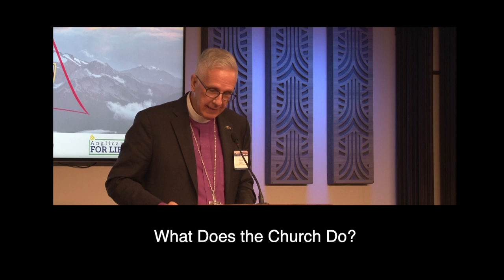What Does the Church Do?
Bishop Charlie was consecrated as a bishop in the Church of God in 2009 in St. Catharines, Ontario, where he became the Area Bishop for Ontario and Eastern Canada. In November 2012, he was elected coadjutor bishop and succeeded Bishop Donald Harvey as diocesan bishop in June 2014. He also serves the Anglican Church in North America as a member of the Archbishop’s cabinet. Until June of 2008, when he became ANiC’s National Director, Charlie was rector of St. George’s Lowville in the Diocese of Niagara – a parish he served for most of his ministry. Evangelism is Charlie’s passion and the thrust for a booklet he authored, “The Gospel Still Works.” Charlie and his wife Judy make their home in Milton, Ontario and are the proud parents of two adult children and enthusiastic grandparents.